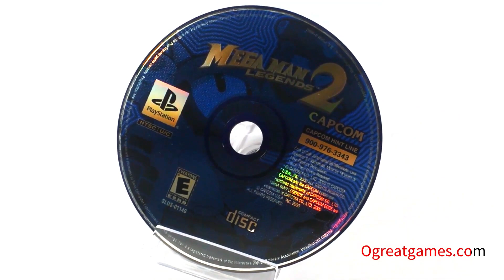Mega Man Legends 2: Magnificent 3D Adventure - PS1 Game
Take the role of an iconic Mega Man Volnutt and discover the mystery with the legendary sealed key. to buy these item(s) & more while supplies last!
"Mega Man Legends 2 For Sony PlayStation 1.

Return to the Mega Man Legends franchise and take the role again of the incredible Mega Man Volnutt to dive into a mysterious action packed adventure. Together with Mega Man's friends, you need to unravel the greatest mystery called The Great Legacy. Explore multiple islands, experience the town, explore dangerous ruins and battle aggressive against Reaverbots.  Experience the inventions of Roll Caskett, who can make special weapons, to equip yourself with, such as the, spread buster, ground crawler, hyper shell, or drill arm to survive this mysterious yet, breath taking, adventure. "